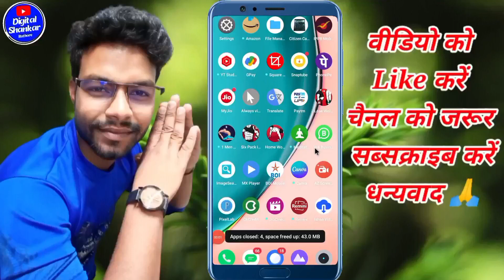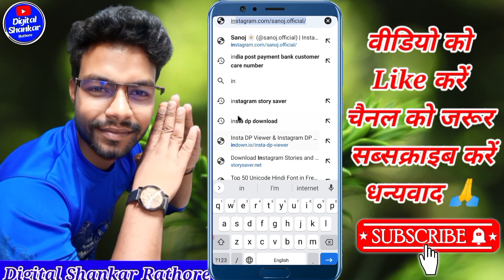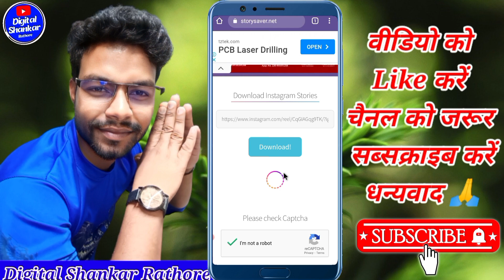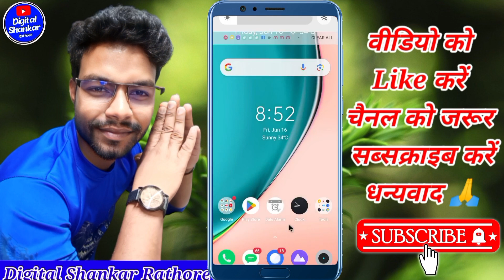Instagram Reels Download kaise Kare | How To Download Instagram Reels Video